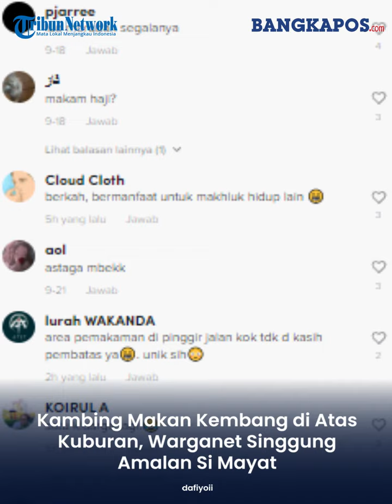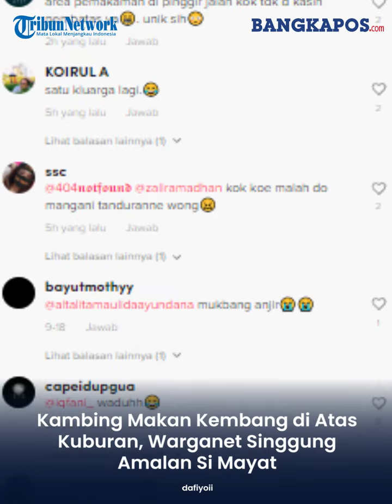Video Beberapa Kambing Makan Kembang di Atas Kuburan, Warganet Singgung Amalan si Mayat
Terlihat tiga ekor kambing berkeliaran di kawasan pemakaman umum. Kambing-kambing ini mencari makan di kawasan tersebut.